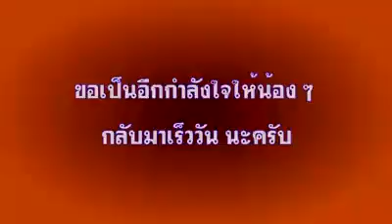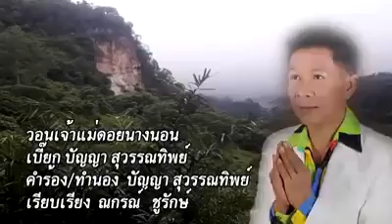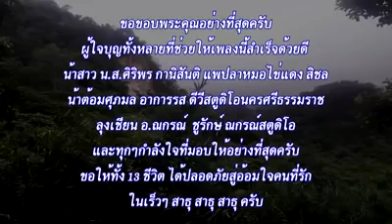ขอให้กลับออกมาอย่างปลอดภัยนะครับ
คนติดตามชมคลิปอื่นๆได้ที่
remix,
dj remix 2018,
djremixclub,
djremixclub เพลงแดนซ์ในผับ 2015,
dj remix hindi,
dj remix dure,
dj remix nick,
dj remix pbc,
dj remix hot,
dj remix nonstop